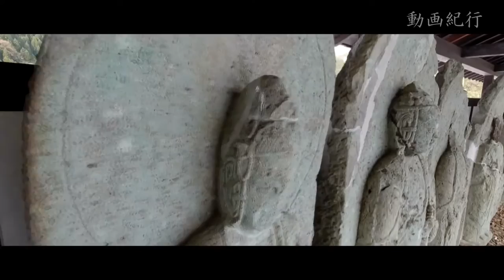朝倉遺跡の入り口、西山光照寺跡石仏群～シリーズ一乗谷朝倉氏遺跡～福井市【動画紀行・福井県】 Ichijodani Asakura Clan Ruins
ＪＲ九頭竜線「一乗谷駅」から歩いてすぐの場所にあります。朝倉遺跡の入り口ですが、まだあまり知られていない穴場です。西山光照寺は大同年間（８０６～８１０年）に最澄大師が開いた寺院。朝倉氏に庇護され、当時約４０あった寺院のうち最大規模で一乗谷の代表的な寺院となりました。しかし、天正元年（１５７３）、朝倉氏が織田信長により滅亡させられると一乗谷も壊滅、西山光照寺も焼失したとされています。その後、福井藩初代藩主の結城秀康により福井城下に移されて再興し、現在は「福井大仏」のある寺としても有名です。西山光照寺跡は一乗谷朝倉氏遺跡発掘にあたり平成6年度に発掘され、平成10年度に石仏覆屋が再建されました。寺院跡には大型の石仏が、南北に向かい合う形で約四十体が並べられ、石材には、足羽山産の笏谷石（しゃくだにいし）が使われています。

◇使用機材◇　OLYMPUS   OM-D E-M1 Mark II
　　　　　　　OLYMPUS   M.ZUIKO DIGITAL ED 12-200mm F3.5-6.3

◇使用曲◇　「DOVA-SYNDROME」雨音の静か

①【関連サイト】
②【オススメ関連動画】
③【OLYMPUS関連動画】
④【製作者プロフィール】

【関連サイト】

②【OLYMPUS関連動画】

カズチャンネル/Kazu Channel

③【製作者プロフィール】do all the work alone

  大手紙媒体でＣＡＴＶやネットの番組を作るという異色の記者を３０年間やってきました。家庭用ビデオカメラで取材、撮影し、シナリオや編集など一人ですべてを担当。キャスターとしても約500本に出演し、報道、イベント、企画、ドキュメンタリーなど約4000本の番組を作りました。テレビ局と違い、しょぼい機材しかないのに「たった一人」という中で鍛えられてきたと思います。

  2019年に退職して緊張から解き放たれ、気楽に動画製作を続けています。フルサイズの重いカメラやレンズはとても持って歩けないので、オリンパスを愛用しています。最初の愛機は、OM-D E-M5 Mark IIです。三脚に頼らなくてもいい場合が多く、小型で高性能、価格も手ごろでコストパフォーマンスが抜群にいいですね。現場ですぐに判断を要求される取材や長時間の撮影となると、やはりビデオカメラが圧倒的な優秀です。これもテレビ局が使うような大型や中型ではなくソニーのハンディカムです。現場によっては両方持っていきます。

　ゆっくりですが、福井周辺や関西圏を中心にした紀行ものや「歩き巡り」「チャリ巡り」、取材の中で出会ったユニークな人たちのインタビューなどをアップしていきます。さらに、機材の話や動画の経験などもお伝えできればと思っています。